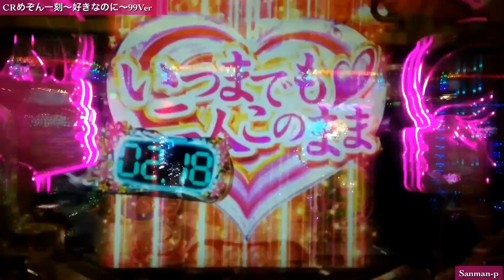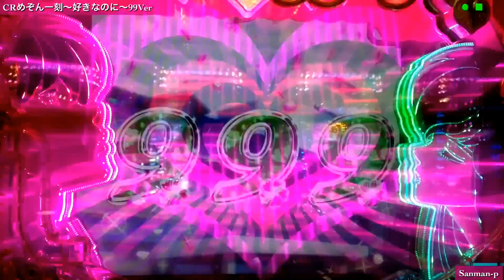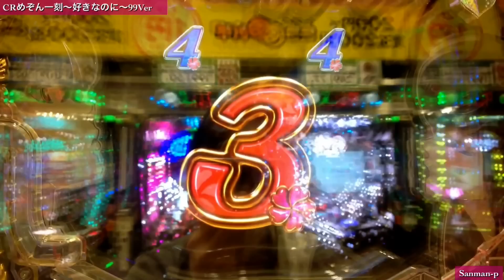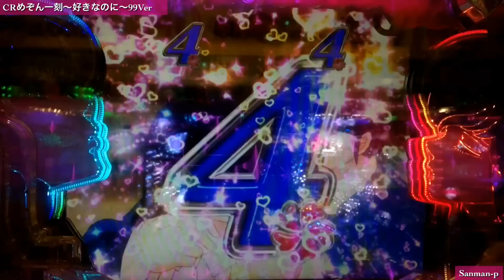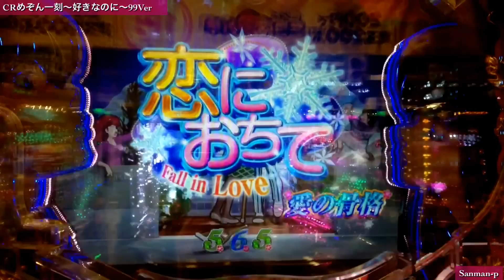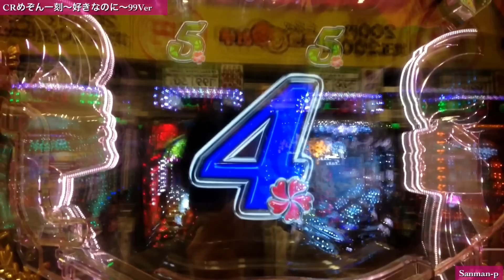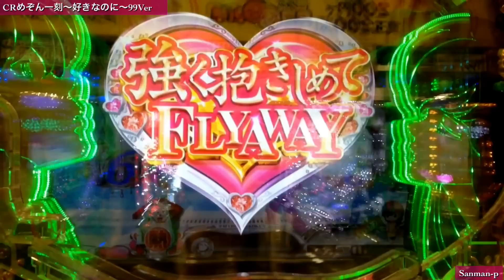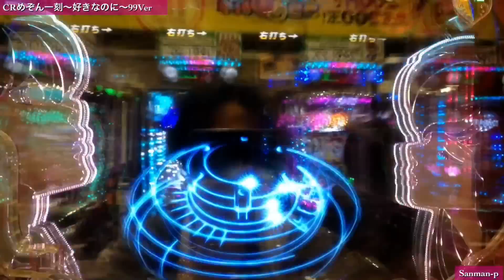【CRめぞん一刻～好きなのに～ 99Ver】激アツ動画集